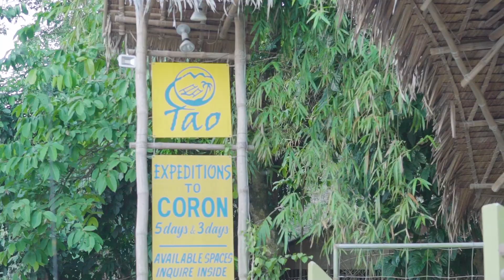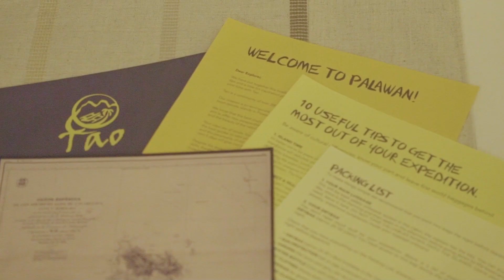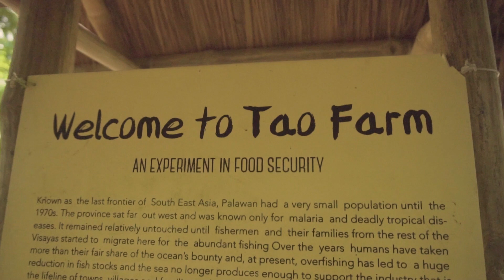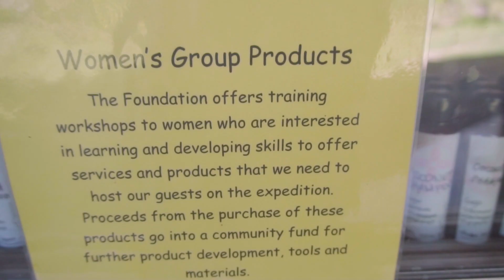HER Planet Earth - Sailing for Conservation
In November 2018, our HER Planet Earth all-female team sailed across the islands of Palawan in the Philippines on a  traditional Paraw sailboat raising awareness and funds for women empowerment and environmental conservation. The expedition was in support of the Tao Kalahi Foundation, which includes projects for the advancement of women, children's education, organic farming and local traditional crafts for this region of Palawan.

The Sailing Paraw Expedition was set on a stunning 74-foot sailboat, the largest Paraw in the Philippines, which is a revival of an almost forgotten Filipino maritime culture dating back more than 1000 years. Meandering through the beautiful Linapacan island group from Coron to El Nido, the expedition combined stretches of pure sailing with time for exploration of the islands, reefs, and villages along the way. The team camped on the shores of raw untouched islands, explored fishing villages, discovered hidden jungle routes and visited the various project of the Tao Kalahi Foundation.